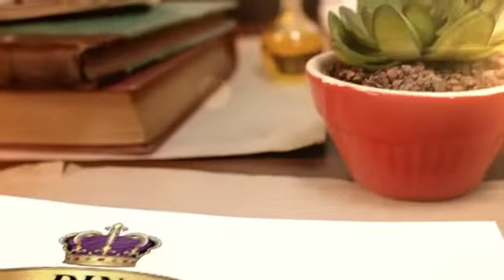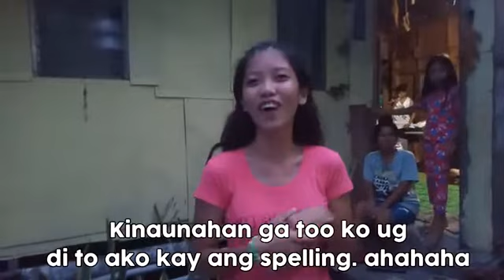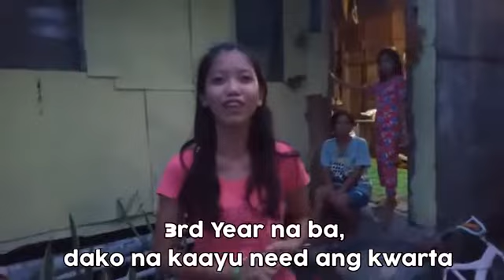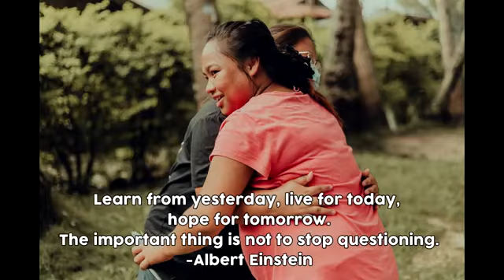We make life by what we give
1) vlogging
2)my personal teaching videos
3)  voiceover videos